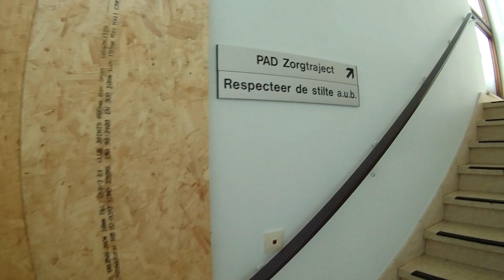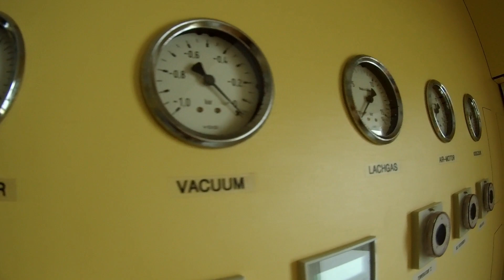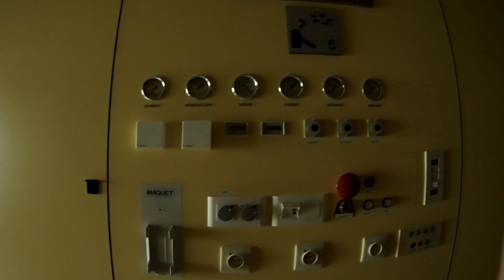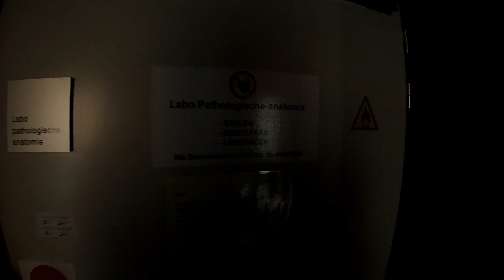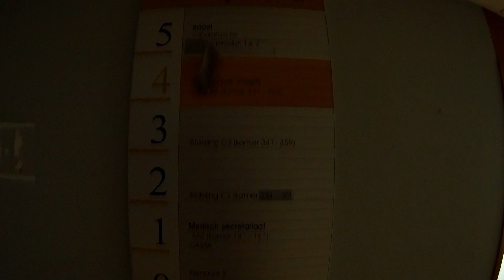Urban Exploring Verlaten ziekenhuis abandoned Urbex 11-2019!